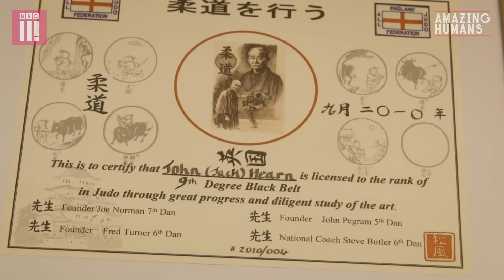94 Year Old Jack Has Been Practising And Teaching Judo For 67 Years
Meet Jack. In 1951 he attended his first judo class. Sixty seven years later he is now the oldest judo sensei in Britain, and has taught three generations the martial art. At 94 he can still take down his opponents, and regards judo not just as a sport but a way of life: a mental activity as much as a physical one. The most important thing for his pupils to learn, he says, is respect: "Respect for their teacher. Respect for the person you're busy throwing."